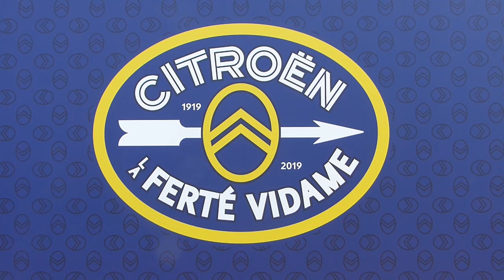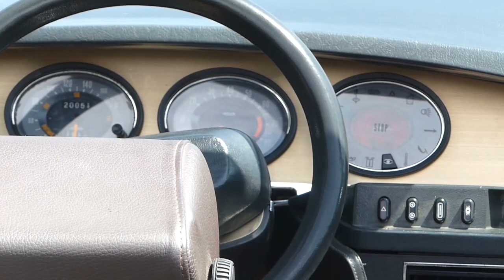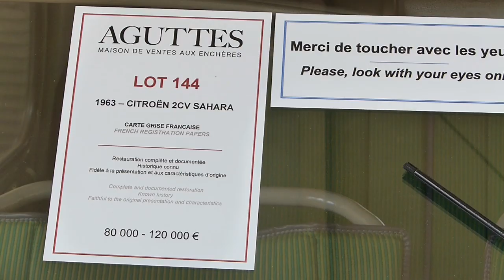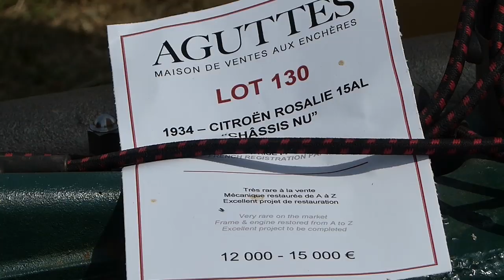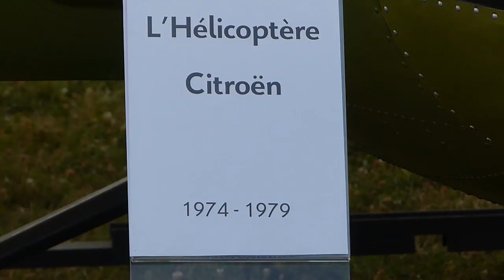100 ANS de CITROEN " FERTE VIDAME 2019 "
Plus de 3000 voitures !   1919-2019